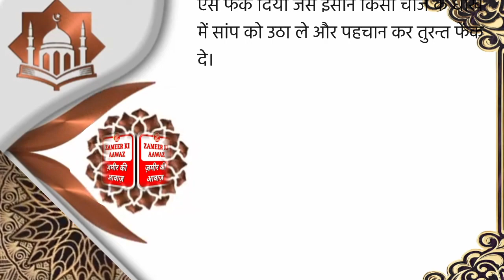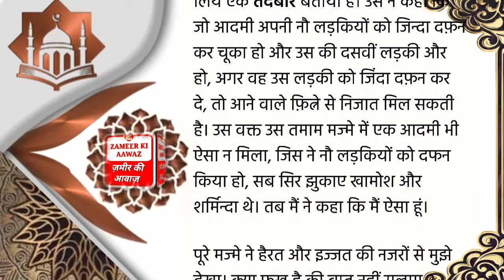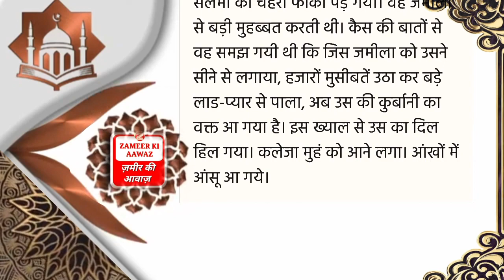Nabiyon ke kisse part 2 | Seerat Un Nabi |Seerat e mustafa | prophet muhammad story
About Video

Nabiyon ke kisse part 2 | Seerat Un Nabi |Seerat e mustafa | prophet muhammad story seeratunnabi Prophetic biography

Assalamoaleykum
Zameer Ki Aawaz Channel par aap ko Nabiyon ke kisse part 2 | Seerat Un Nabi |Seerat e mustafa | Prophetic biography
,seerat e mustafa kya hai, nabi ki seerat, sseert un nabi,Nabiyon ke kisse, huzoor ki seerat,huzoor ki zindagi,sirat e mustafa, Nabi e Kareem ki zindagi ke halat bayan kiye hai
Mecca main booth Pooja,Makkah main booth Pooja, Mecca me boot puja,the life of prophet Muhammad

👇आप की तलाश 👇

1 sirat un nabi
2  sirat un nabi bangla
3 seerat un nabi
4 seerat un nabi by maulana makki
5 seerat un nabi speech in urdu
6 seerat un nabi in
urdu
7 seerat un nabi by dr israr ahmed seerat un nabi part
8 seerat un nabi by tariq jameel
9 seerat un nabi
sallallahu alaihi
wasallam
10 nabi e kareem
11 sirat e mustafa
12 sirat e mustafa bayan
13 sirat e mustafa episode
14 sirat e mustafa kitab
15 sirat e mustafa by saqib raza mustafai
16 sirat e mustafa book
17 sirat e mustafa by
aminul qadri
18 sirat e mustafa tasleem arif
19 sirat e mustafa taqreer
20 sirat e mustafa naat
21 sirat e rasul
22 सीरत ए रसूल
23 सीरत ए रसूल वाक्य
24 sirat e rasool
25 sirat e rasul bangla
26 सीरत ए रसूल बयान
27 सीरत ए रसूल वीडियो में
28 सीरत ए रसूल कव्वाली तस्लीमआरिफ की आवाज
29 sirat e rasool tasleem
arif
30 sirat al rasul